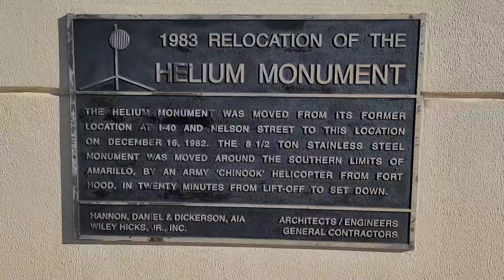Medical Center Park, Amarillo, Texas